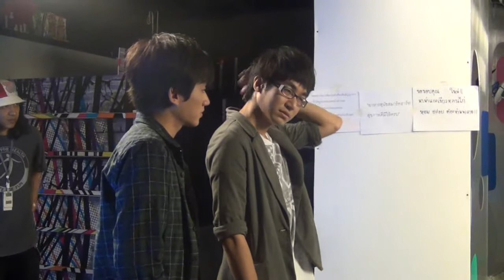Frame Potay สัมภาษณ์รายการ Play'ment 1